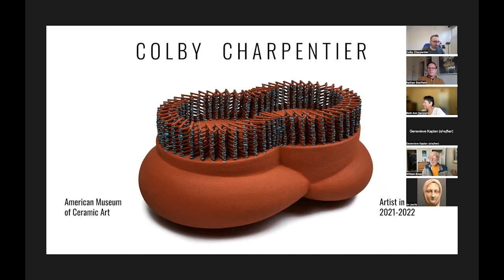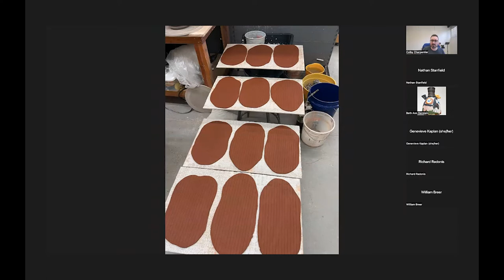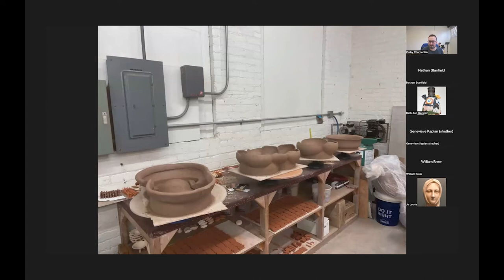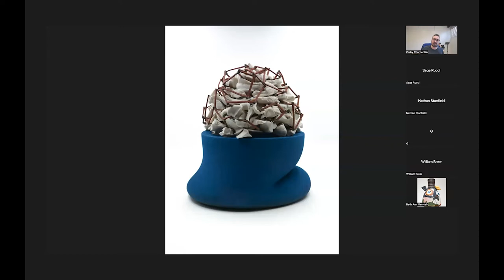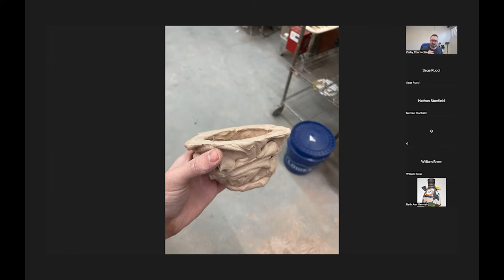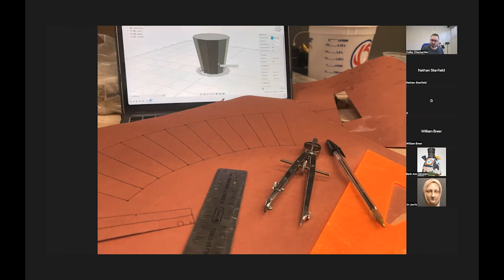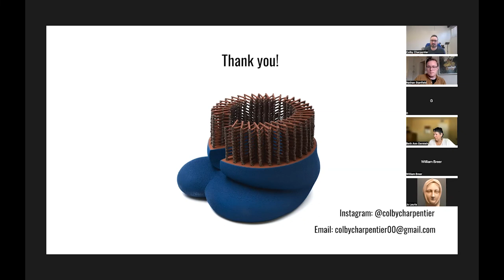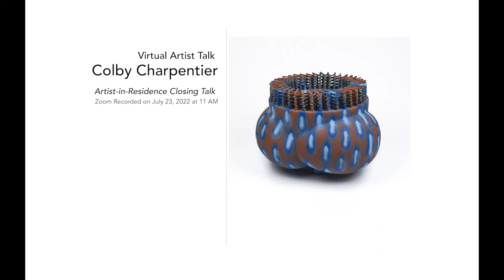Artist Talk - 2021-2022 AIR Colby Charpentier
In this presentation by AMOCA Artist in Residence Colby Charpentier, the artist discusses work created during his 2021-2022 residency in the AMOCA Studio.

Charpentier is a process-oriented sculptor dedicated to the exploration of ceramic materials. His artistic process, grounded in a study of historical and contemporary materials production, deconstructs and reinterprets traditional vessel forms with visually arresting studies of texture, form, and color. His works are a tenuous balance of chaos and order, and a meditation on the tension between the organic and the ethereal.

Colby Charpentier received his M.F.A. from the Cranbrook Academy of Art (Bloomfield Hills, MI) and his B.F.A. from Alfred University (Alfred, NY). He has served as a resident artist at the Morean Center for Clay (St. Petersburg, Florida), Sonoma Ceramics (Sonoma, CA), Goggleworks Center for the Arts (Reading, PA), and the Harvard Ceramics Program (Boston, MA). Charpentier has taught at the Massachusetts College of Art and Design (Boston, MA) and the Harvard Ceramics Program (Boston, MA), and has been the recipient of numerous awards. Charpentier is in residence September 2021–August 2022.